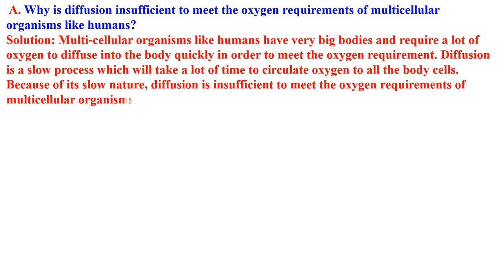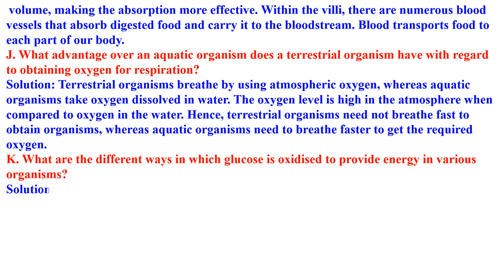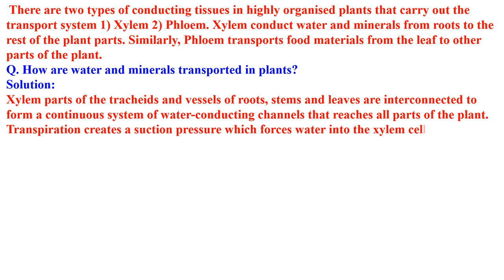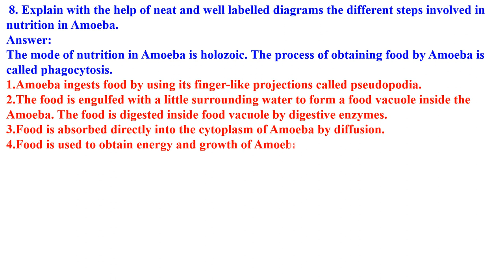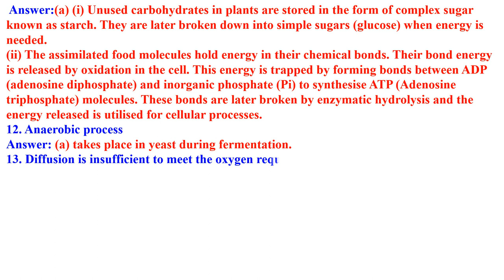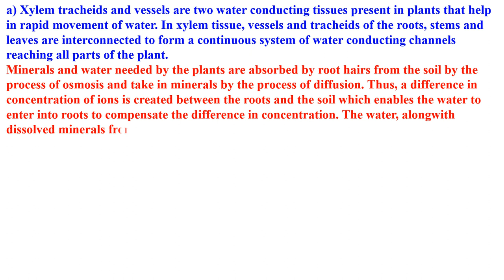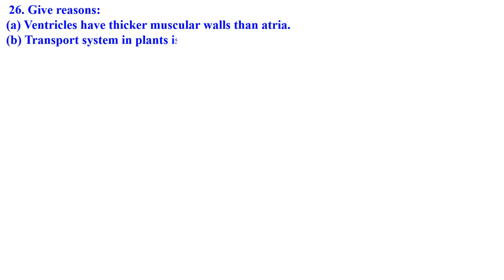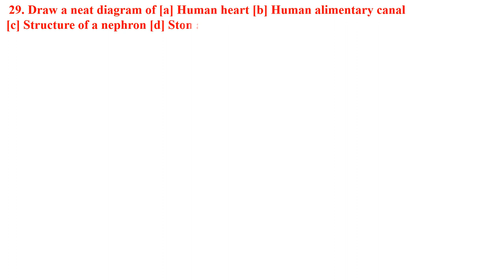CLASS 10 LIFE PROCESS NEW CHAPTER 6